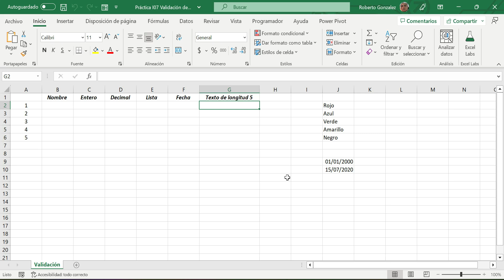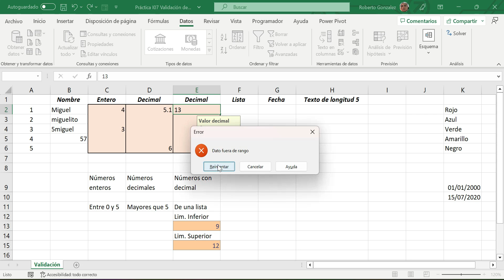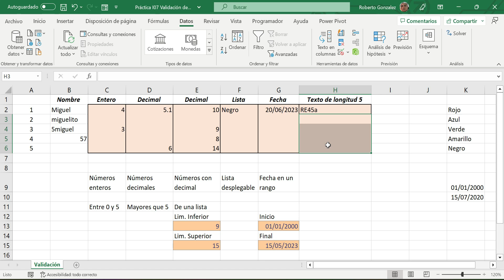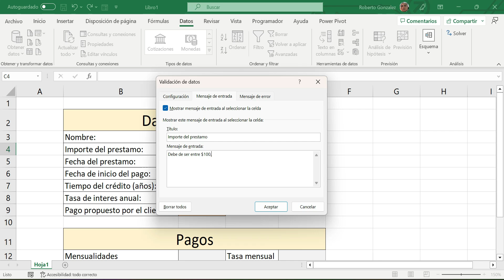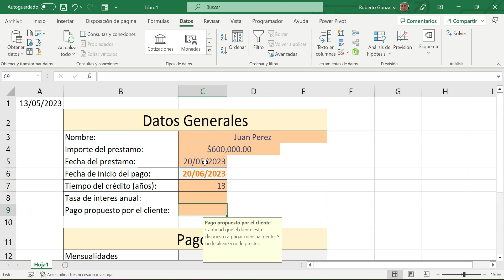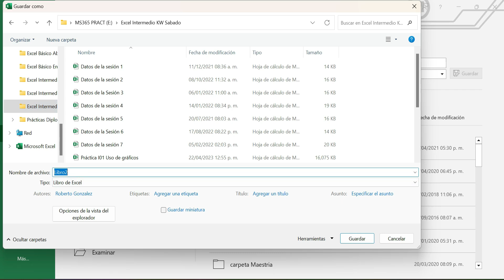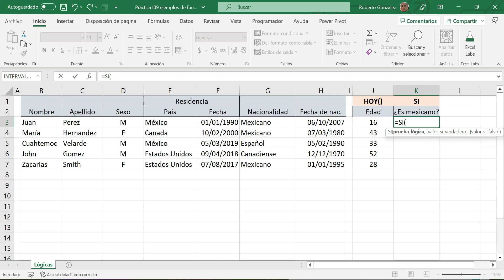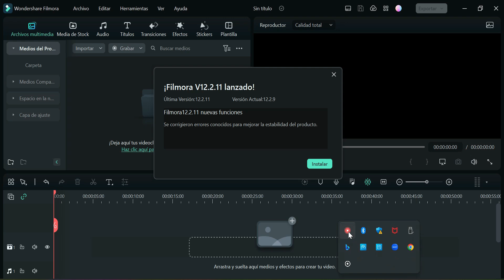Excel Intermedio KW Sesión 2 Martes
Excel Intermedio, Sesión del 18 de abril de 2023 Martes